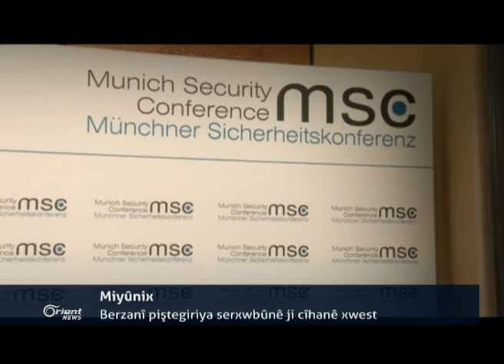Karter : Îmarat dê pêşmerge perwerde û bi çek bike